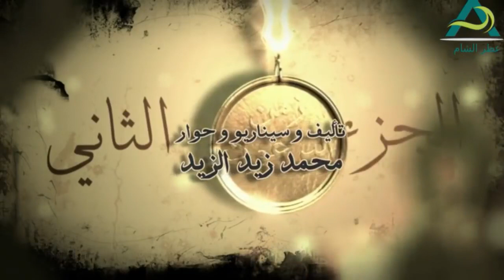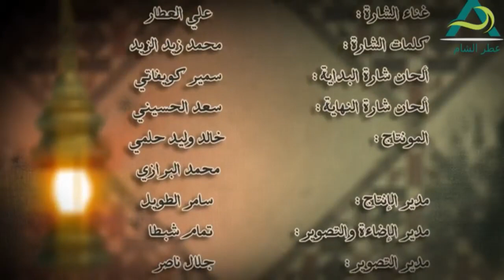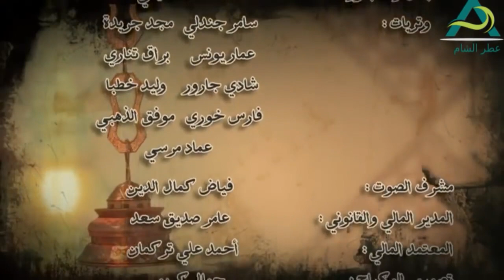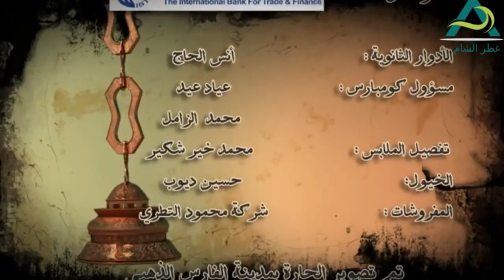باباتي معجب بإم خدوج وشايفها احلى من الصبايا ـ أجمل مشاهد زمن البرغوت